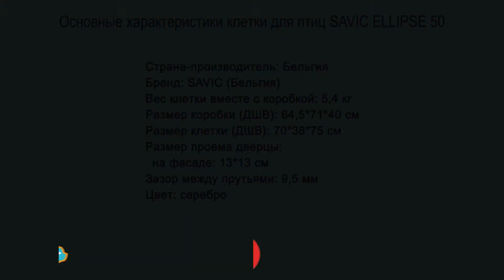Клетка Savic для птиц Ellipse 50 серебро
Клетка Ellipse 50 - это красивая, необычная и практичная модель, которая была создана для комфортного проживания нескольких небольших птиц - волнистых попугаев, канареек и других.

Комплектация клетки Ellipse 50 состоит из: жердочек, 4-х пластиковых кормушек, внешней автопоилкии удобной купалки из безопасного прозрачного пластика. В клетке также имеется выдвижной лоток, который обеспечит быструю и удобную уборку.

Размер: 70*38*75 см.

Производитель: Savic.

Страна: Бельгия.